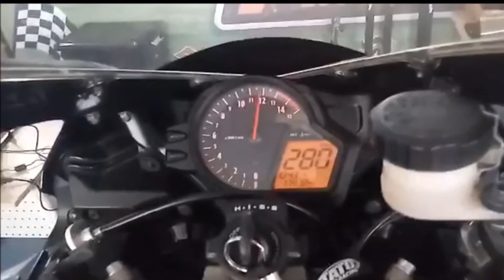CBR 1000RR 2011 - GP1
Ponteira Power modelo GP1 em aço inox + link pipe em aço inox para CBR 1000RR 2011
*Produto de altíssima qualidade aprovado pelos clientes mais exigentes

***Pagamento em até 8x sem juros no site !!!***
Ou na loja física até em 12x sem juros !

SOM , DESIGN ,ACABAMENTO E PREÇO INDISCUTÍVEIS .

ENVIO NACIONAL E INTERNACIONAL .

MAIORES INFORMAÇÕES PELO TELEFONE : (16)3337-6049

ENGLISH:
SOUND, DESIGN, FINISHING AND PRICE indisputable.

NATIONAL AND INTERNATIONAL SHIPPING.